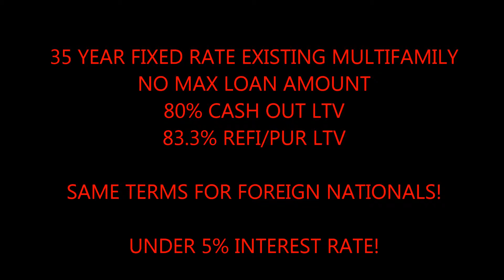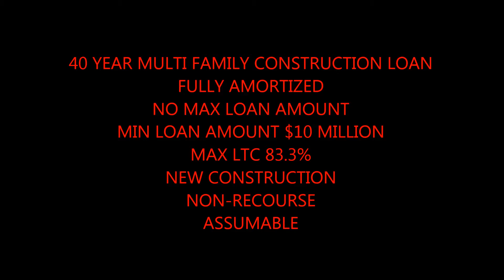Glasgow Non Recourse Commercial Building Loans call Blackstone 866 362 1168